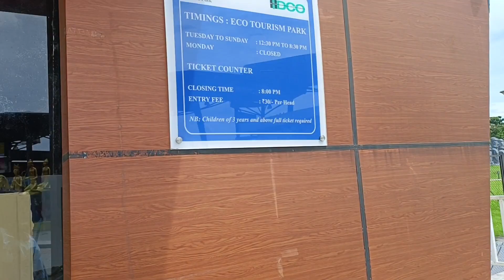KOLKATA SERIES# PT-4# ECO PARK#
Mr&MrsBharadwaj.. KOLKATA SERIES PT-4... ECO PARK

Musician: @iksonmusic